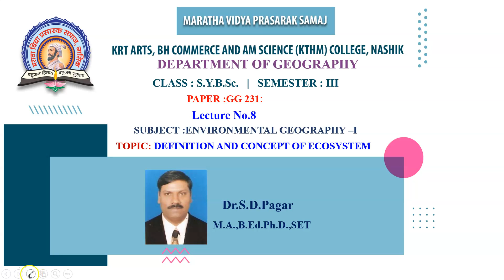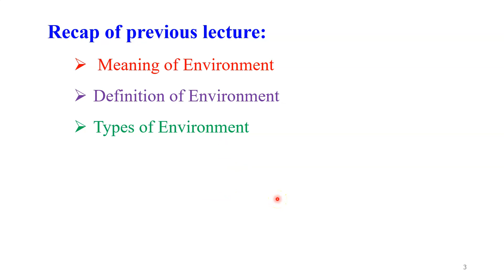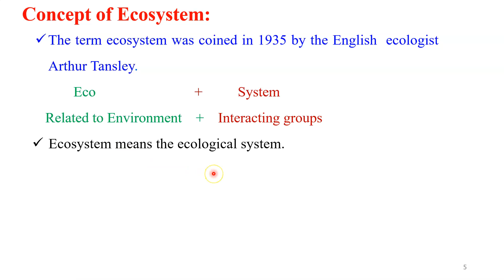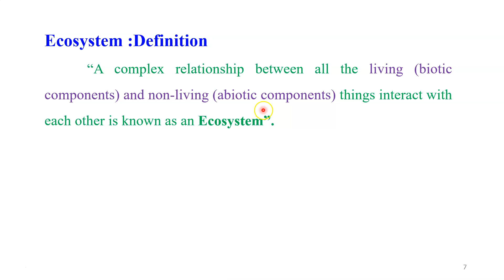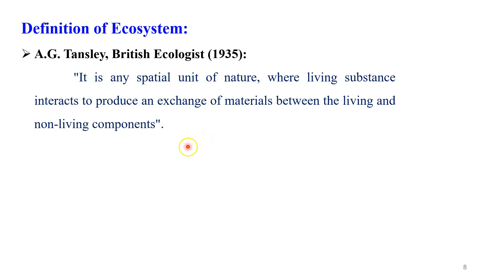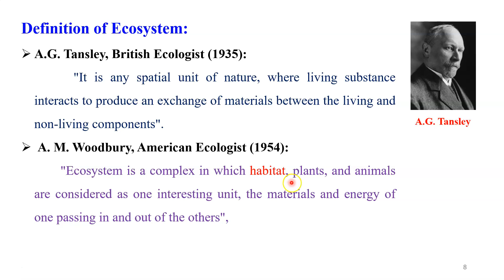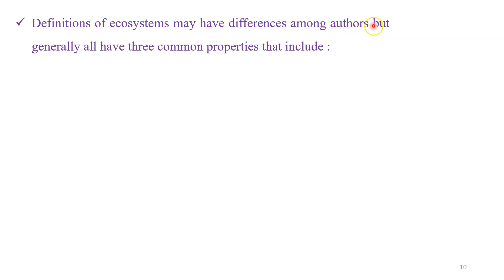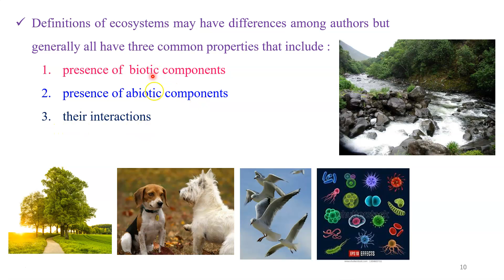S.Y.B.Sc| Environmental Geography| Lecture No. 8|Concept and Definition of Ecosystems| Dr S D Pagar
Concept of Ecosystems, Definition of Ecosystem, interrelationship between biotic and abiotic components.